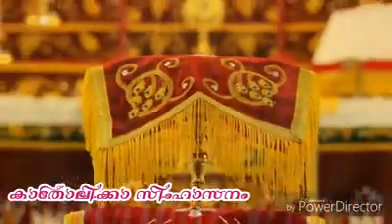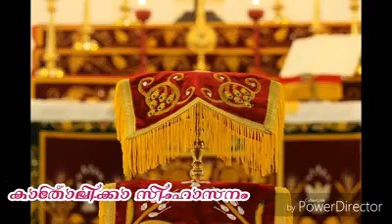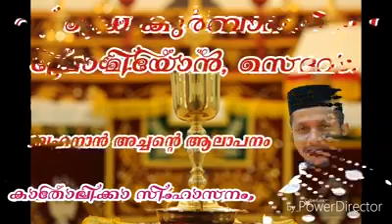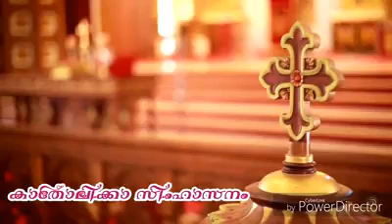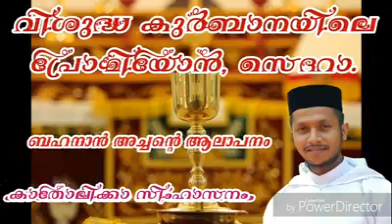Fr Bahannan New Priest Divine Promiyon+Blessed Sedro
Divine Promiyon and Blessed Seedro prayers by Rev. Fr. Bahannan along with blessing of the censor.
Courtesy: Catholica Simhasanam.